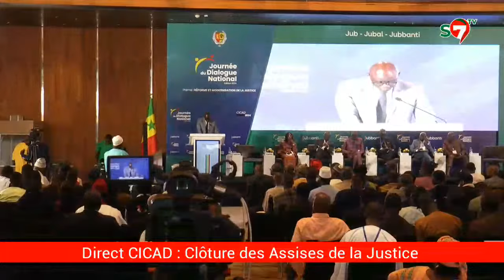Assises de la justice: Le discours poignant de oustaz Diaga